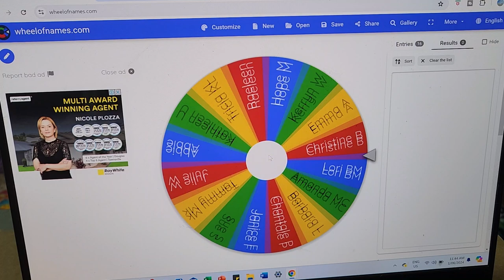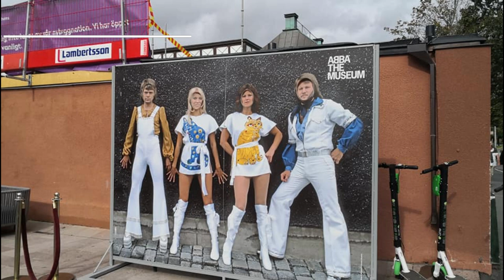Everything you Need to Know about the 1st June and our Along Time for Shutter Bug Au.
May in review and Participant Prize Draw.
First Photo for June in our six month make along.

Mail Contact
Judy@Witchpeace Craft